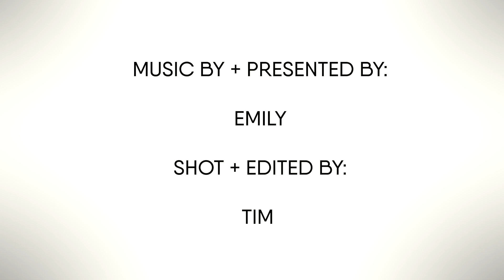Singing with your baby